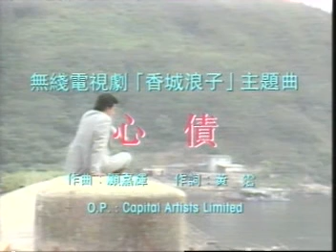Anita Mui-Heart dept